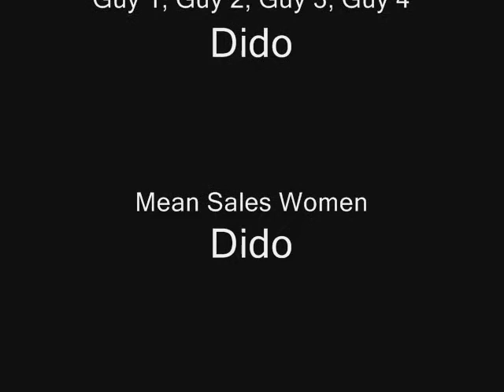Halo Shoes Remix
me and my sis were bored one day so we made a halo shoes video. my sis youtube account is LikeOmygosh. My xfire username is "Bluegus".